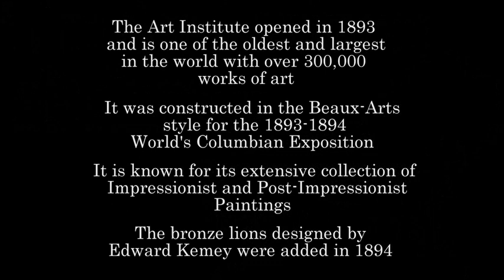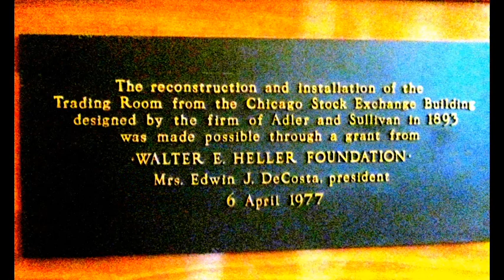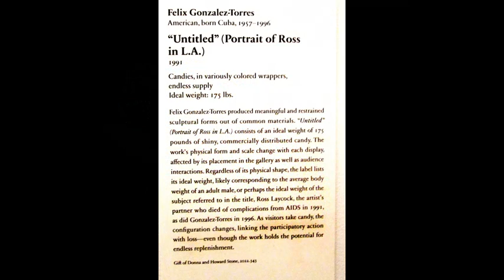The Art Institute of Chicago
A walk thru the Art Institute featuring a Van Gogh exhibit on a rainy day in Chicago 2023